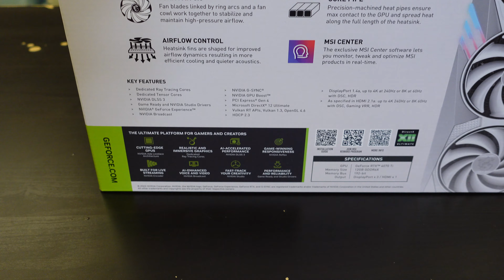【林仔開箱】白卡 ASMR 開箱 MSI GeForce RTX 4070 Ti Gaming X Trio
一按即 PayMe！